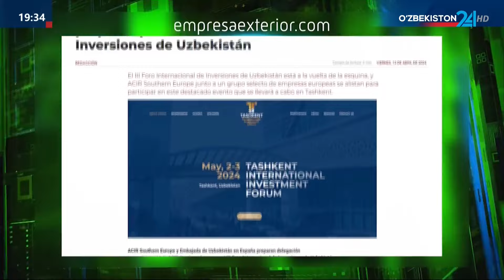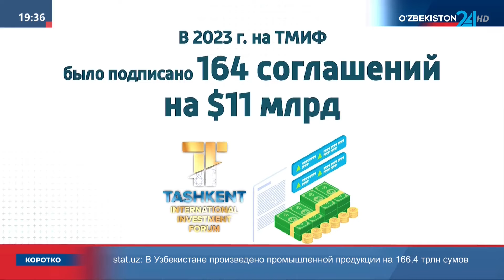Ташкентский Международный инвестиционный форум